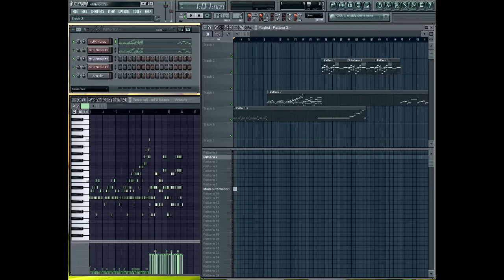oblivion (REIGN OF THE SEPTIMS) differently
oblivion REIGN OF THE SEPTIMS in fl studio